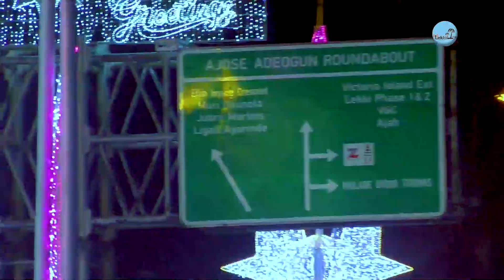light up lagos